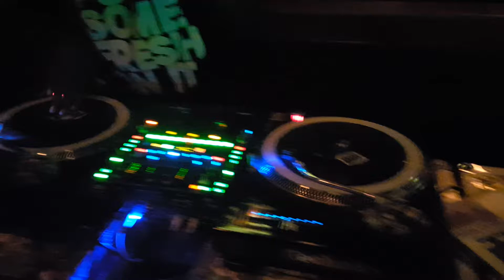Dj Bee Fresh Radio @ DJ Supreme's BDAY Bash Newport News Va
Dj Supreme's Birthday Bash with DJ Bee Fresh Radio